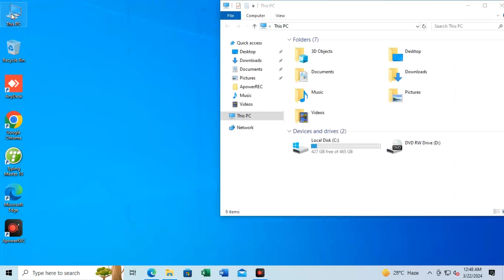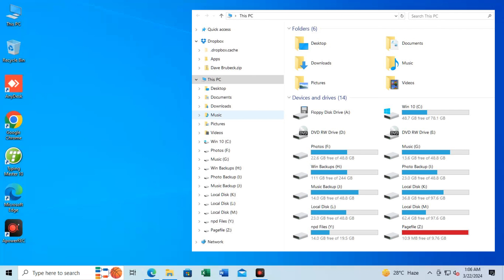Computer Mai Hard Drive Partition Kaise Karte Hai | How To Create A New Partition